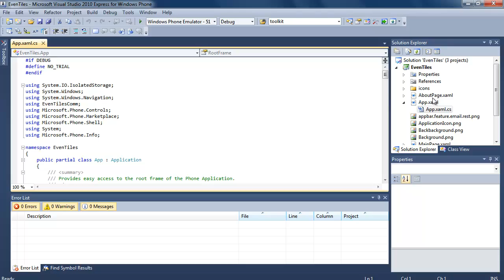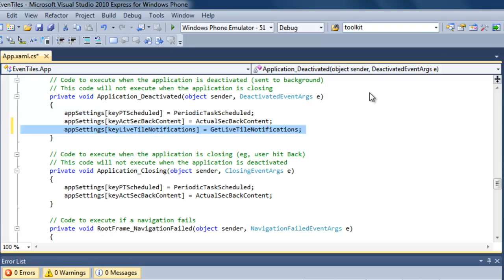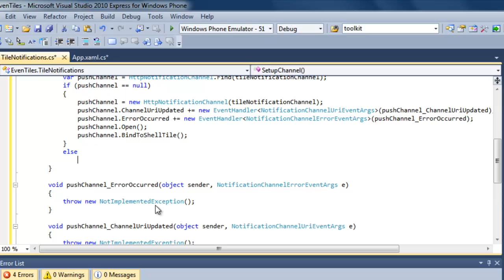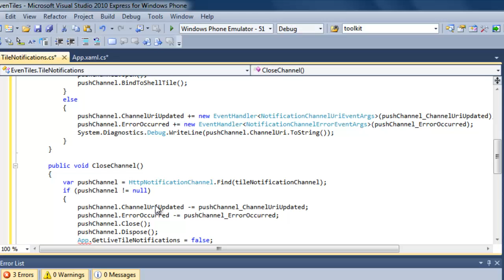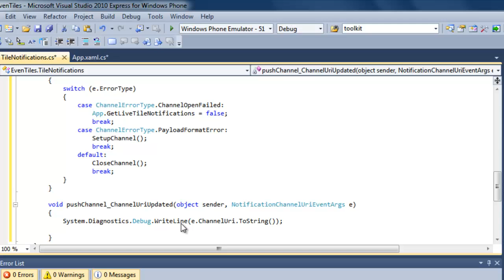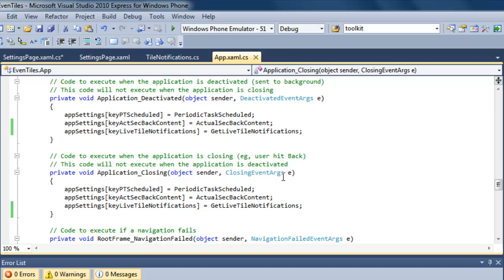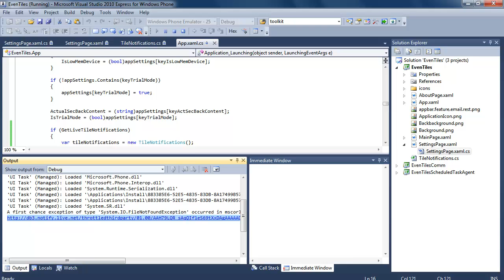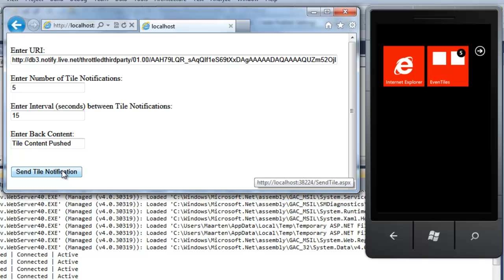EvenTiles Windows Phone Development Tutorial - Push Notifications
In this episode of EvenTiles you will learn how to make use of the Microsoft Push Notification Service to update Tiles on Windows Phone Devices.